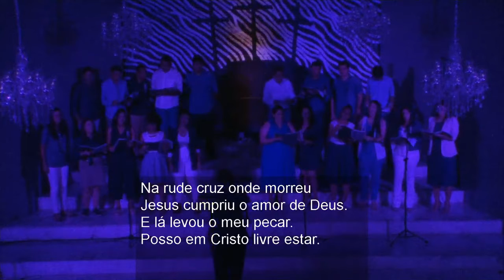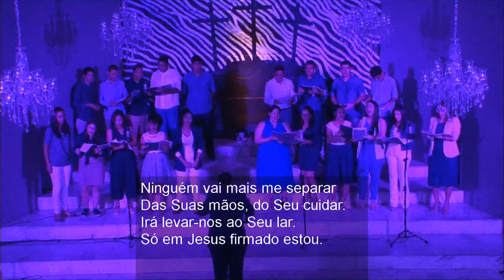Só Em Jesus - Coro Jovem da PIB/THE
Cantata de Páscoa realizada em abril de 2019.